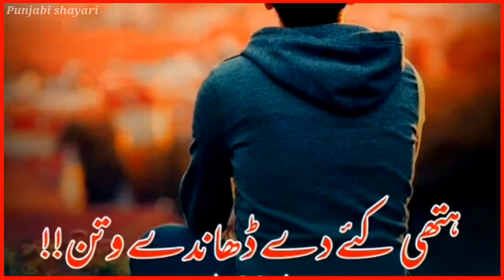Punjabi WhatsApp status Punjabi shayari status Dohray